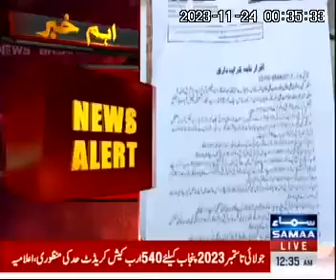Roshan Ali son of Aysha Rajab Baloch MNA PMLn involved stealing oil from PARCO pipeline Faisalabad